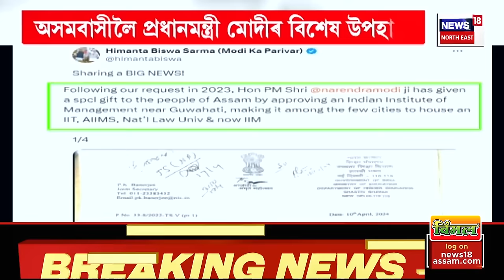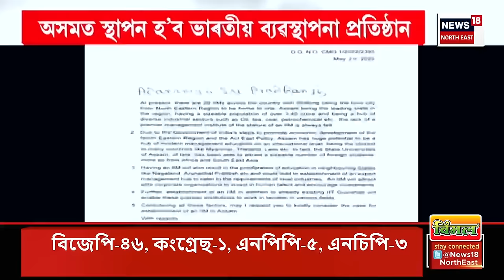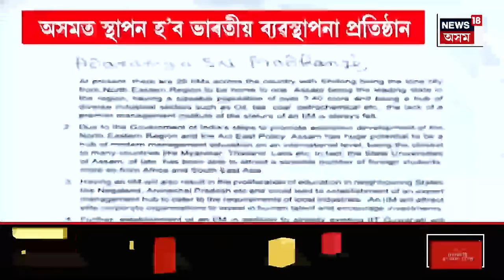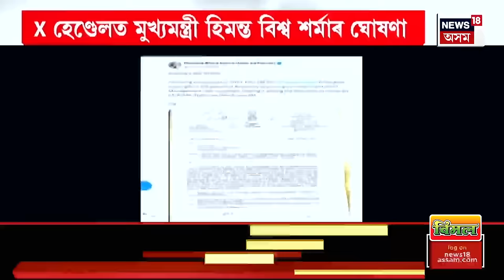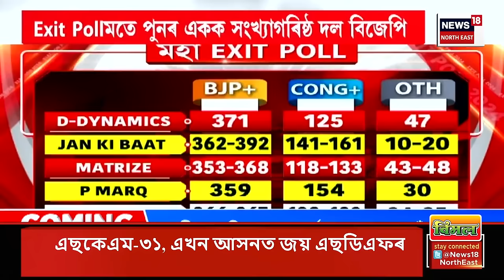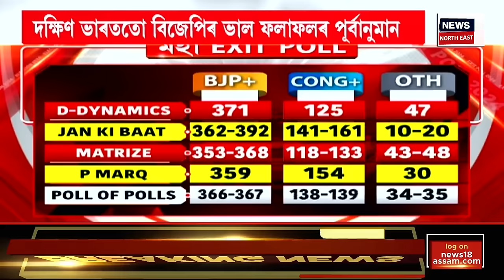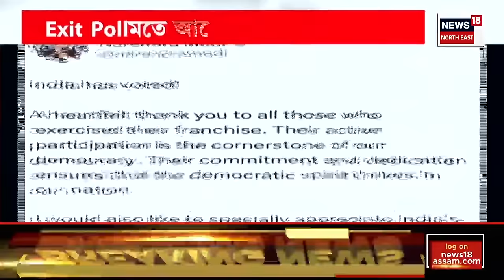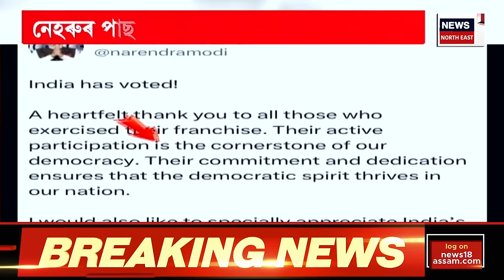PRIME TIME 18 : গুৱাহাটীৰ আশে পাশে IIM স্থাপনৰ সিদ্ধান্ত | PM Modi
PRIME TIME 18 | গুৱাহাটীৰ আশে পাশে IIM স্থাপনৰ সিদ্ধান্ত
0:00 Intro
3:09 ঢকুৱাখনাত বিজেপি নেতাৰ নৃশংস হত্যাকাণ্ড